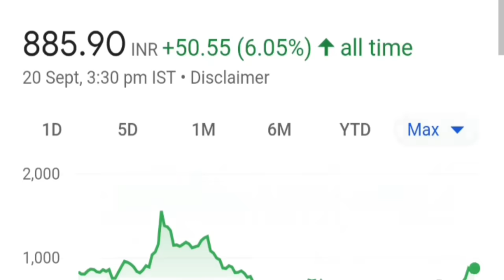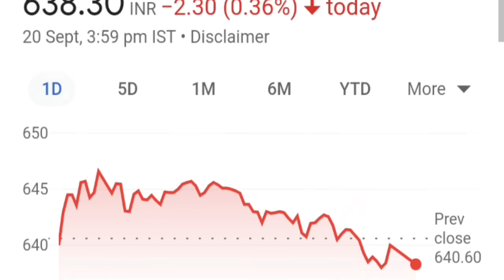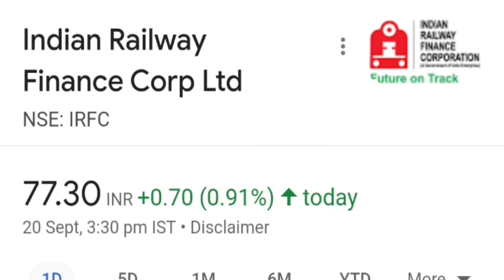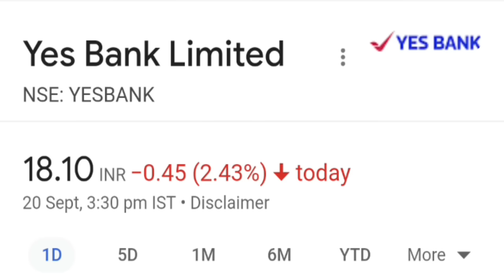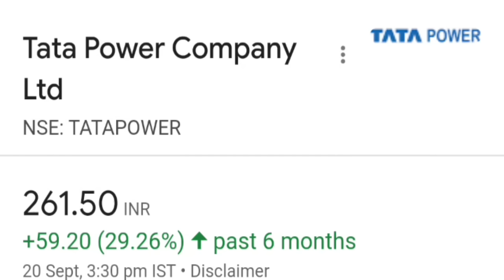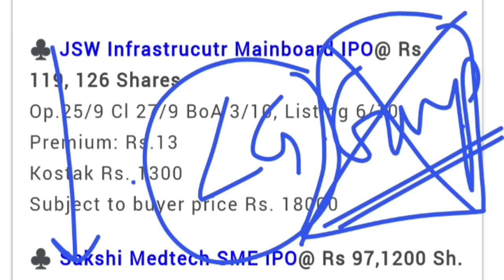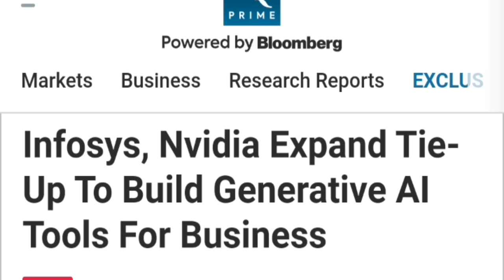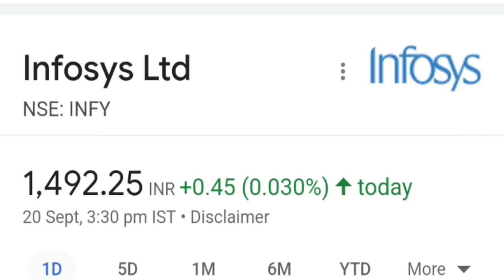Infosys Nvidia (AI : Breaking News)🔴Tata Motors🔴 Suzlon🔴IRFC🔴RVNL🔴JSW Infra IPO🔴Yes Bank🔴Jio Finance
🔴 जिस खबरका इंतजार वो आगई ADANI BIG NEWS🔴 कंपनी बंद होनेका खतरा😭🔴 VBL Pepsi Parle Case🔴 Dow Jones FOMC

topic covered :

infosys share
infosys share news
infosys nvidia news
infosys nvidia ai news
infosys adr share
infosys
infy share
infy adr
smkc
nvidia share
ai
nazara tech share
jsw
jsw group
jsw infra ipo
jsw infra ipo latest gmp
jio finance share
jio fin share
jio financial services share
suzlon share
suzlon energy share
irfc share
ircon share
rvnl share
latest finance news
ipo
infra

ty :)